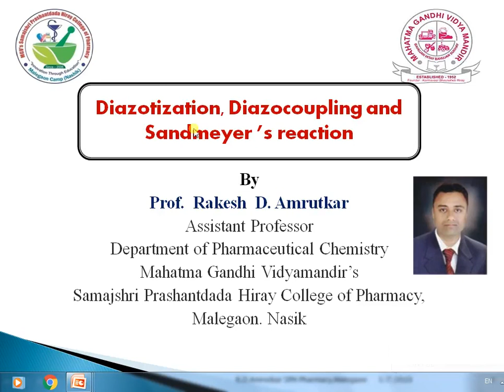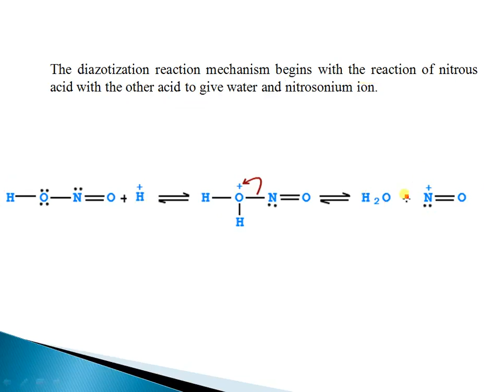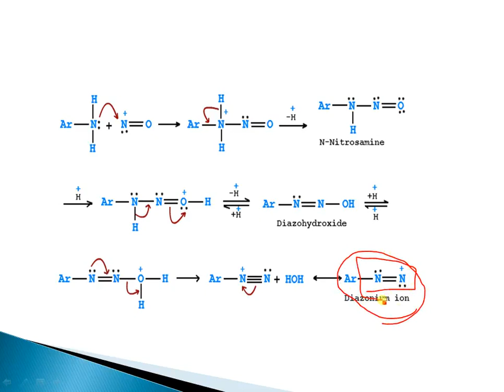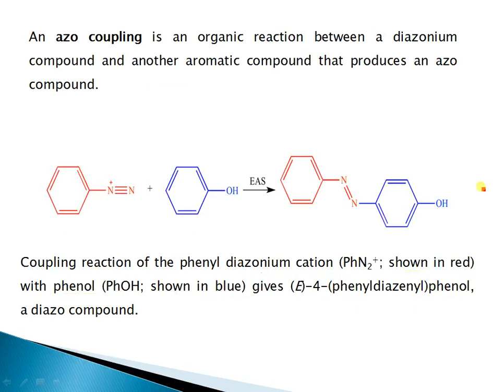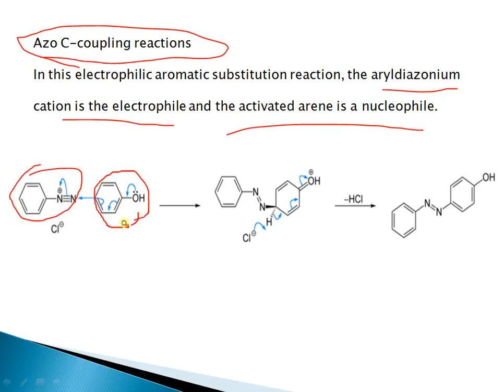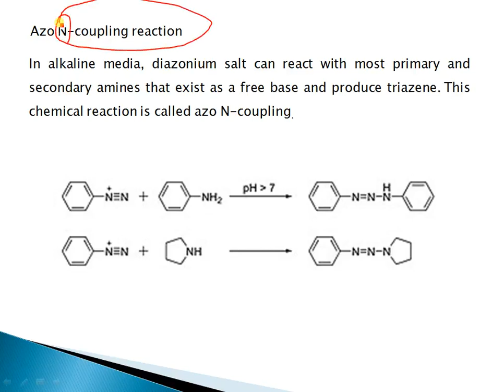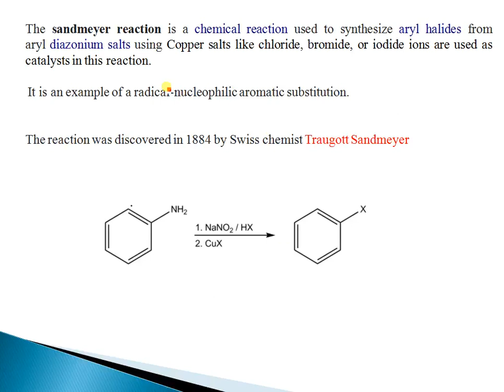diaozotization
Diazotization, Diazocoupling and Sandmeyer ’s reaction